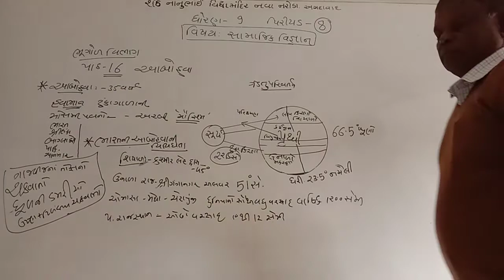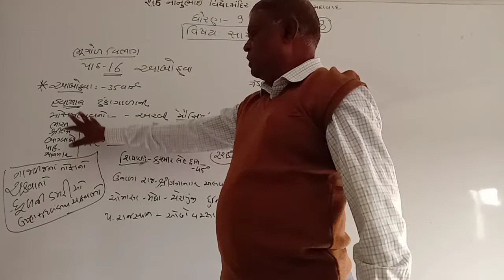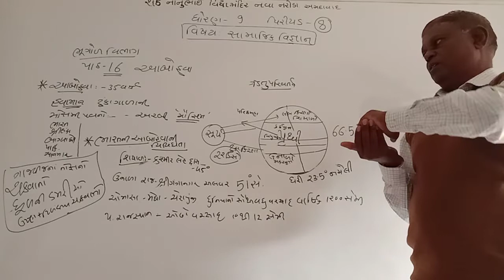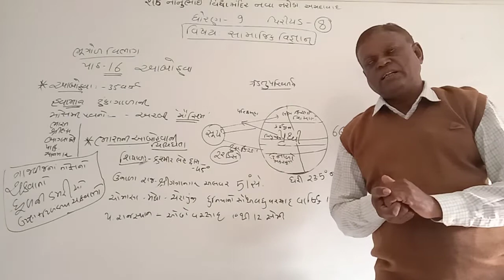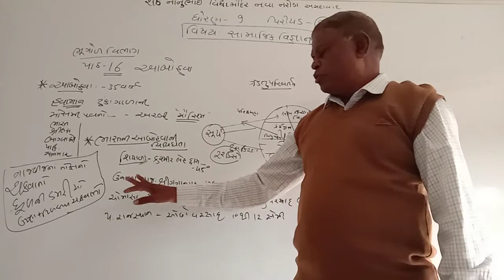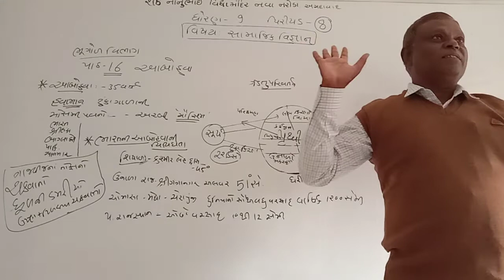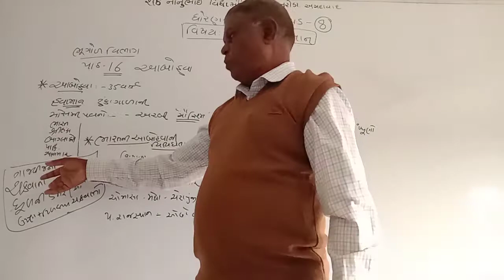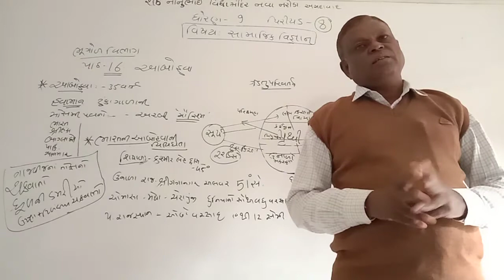std 9,ss,le 8